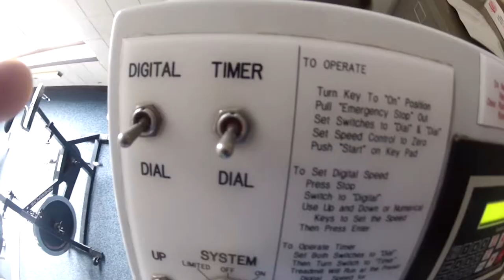Pole vault Vlog 38: Fixing technique and More Ninjas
Cycle 2 week 2- Another good week with huge progress in the vault and the body is feeling stronger and quicker than ever. Plus I attempted to teach the White kids how to be ninjas.

Shawn Francis
20735 Otero Ave

Flight Deck Athletics: Flightdeckathletics.com
Team NoDak :  Facebook.com/TeamNodakTrack
Best Dr. in Fargo: Facebook.com/ChiropracticFargo